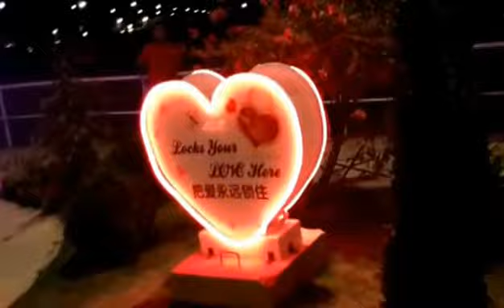A10, Dinosaur,Park, ด่านนอก, 恐龙乐园, Dannok,Thailand